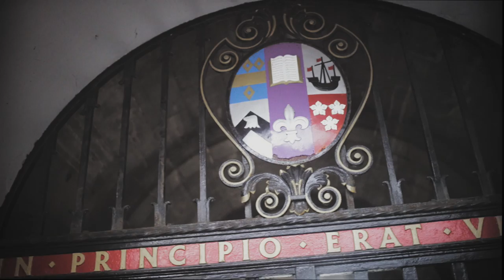The power of the arts to communicate the divine - TheoArtistry at the University of St Andrews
TheoArtistry’s inaugural project will see six outstanding young composers work with Sir James MacMillan on special compositions based on biblical passages.

The pieces will be performed by St Salvator’s Choir with Sir James for the first time on 19 February 2017.

Promo film by David Boos.